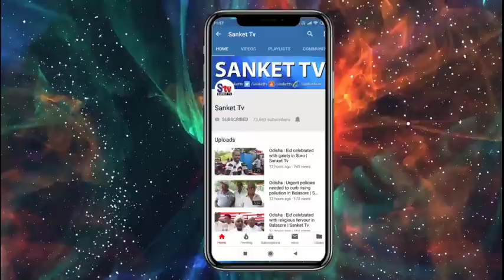Odisha : BJP hold door-to-door campaign and road show for Balasore by-election | Sanket Tv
ବାଲେଶ୍ବର ଉପ ନିର୍ବାଚନରେ ବିଜେପିର ଜୋରସୋର କେମ୍ପେନିଂ